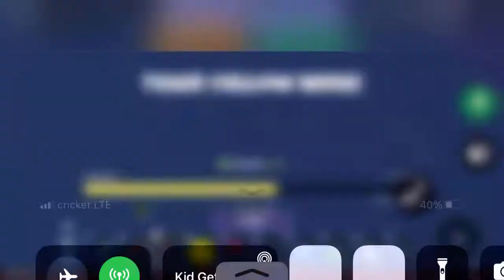Gameplay 6 sorry for not uploading